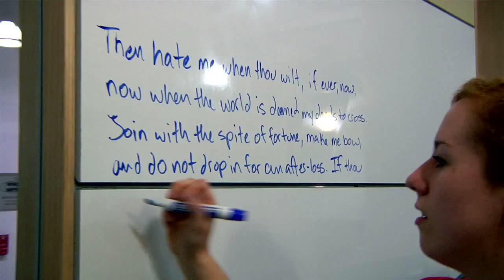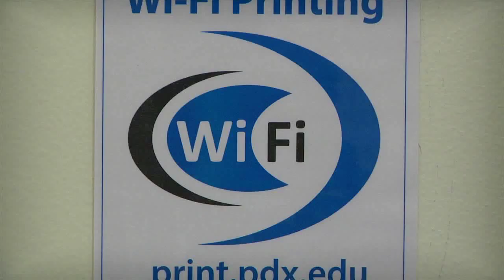PSU Sandbox Project